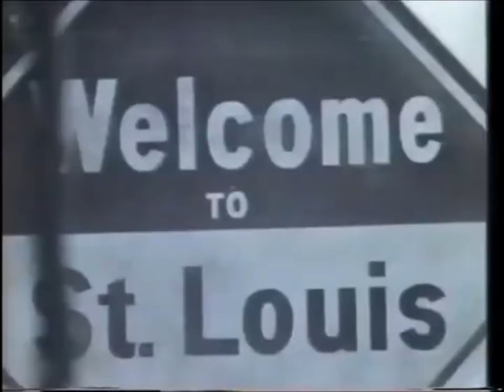Levi's Advert 1978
Levi's Advert from the Spring of 1978.